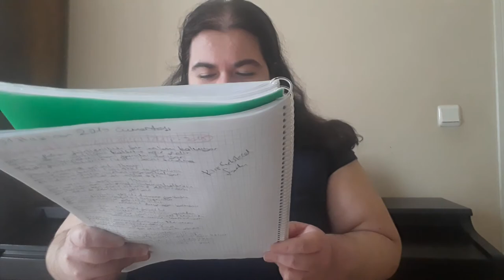Tekirdağ Acapella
Yazan Gülşen Abdullaoğlu
Yıl 2015

Sensiz ağlar durur bu yürek
Çünkü ben sensizliğin baharına esirim
Ah Tekirdağ her şey güzel senle
Keşke herkes senin değerini bilse

Senden ayrı kalınca kıvranırım acıdan
Çünkü ben sensizliğe hiç alışamıyorum
Keşke herkes içindeki mücevheri görse

Bu gece Tekirdağ benimle coşacak
Bu gece Tekirdağ benle yıkılacak
Canım Tekirdağ'a feda olsun
Çünkü ben doğuştan Tekirdağ'lıyım

Bu gece Tekirdağ benimle kopacak
Bu gece Tekirdağ benimle inleyecek
Kurban olurum güzel Tekirdağ'a
Tekirdağ'ın yolları bana sorulur

Çorlu, Çerkezköy kalbimi dinle
Hayrabolu, Malkara beni yalnız bırakma
Bir yandan Şarköy, bir yandan Muratlı
Bombaları tek tek patlatıyor

Çorlu, Çerkezköy bana ayak uydur
Çünkü pozitif enerjim aklını başından alır

Bu gece Tekirdağ benle stres atacak
Bu gece Tekirdağ benimle eğlenecek
Çünkü Tekirdağ'ın yeri bende apayrı

Bu gece Tekirdağ eğlenceye doyacak
Bu gece Tekirdağ daha güzel olacak
Canım fedadır güzel Tekirdağ'a